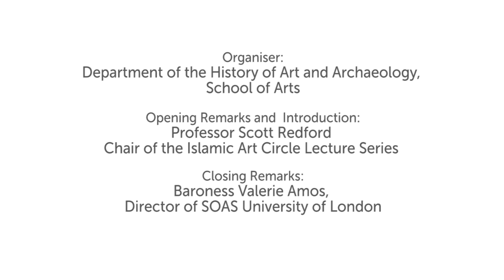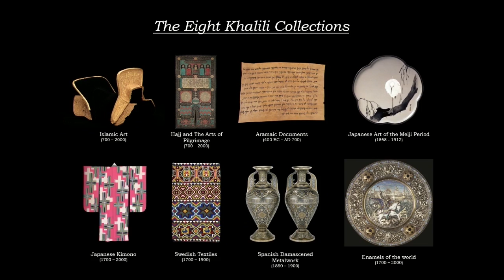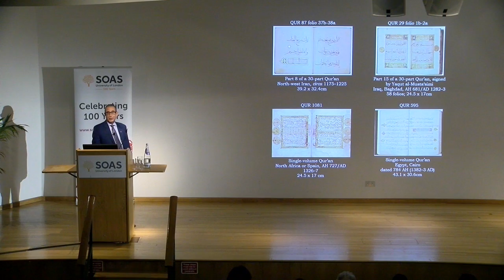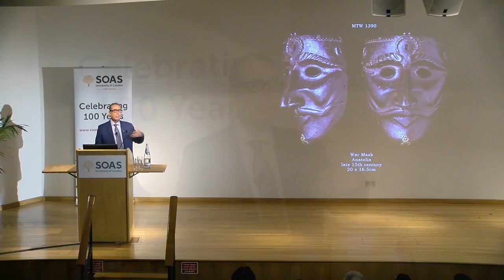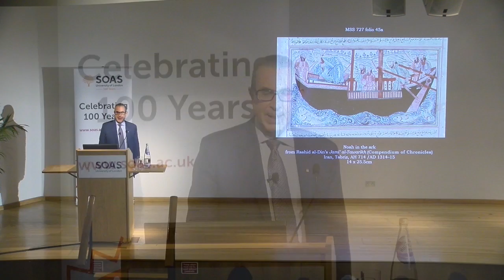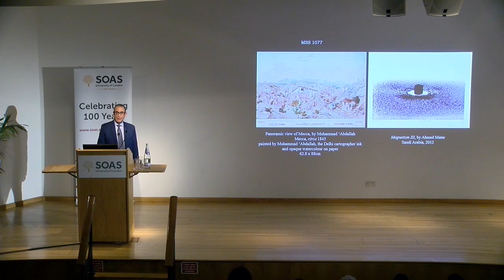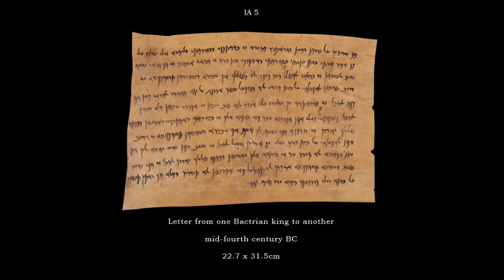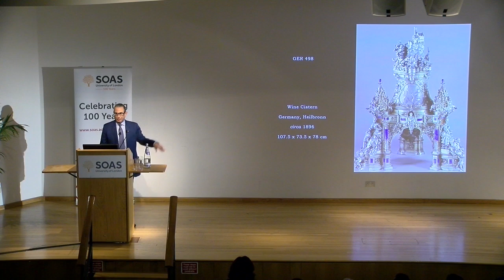The Art of Collecting, Professor Nasser David Khalili, SOAS University of London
This SOAS Centenary Lecture titled "The art of Collecting" was given by Professor Nasser David Khalili PhD, KCSS, KCFO, a world-renowned scholar, collector and philanthropist, and leader in the pursuit of peace and inter-faith dialogue. The lecture took place on 7 December 2016.
You can find out more about studying the history of art and archaeology at SOAS
You can find out more about the MA Museums, Heritage and Material Culture Studies